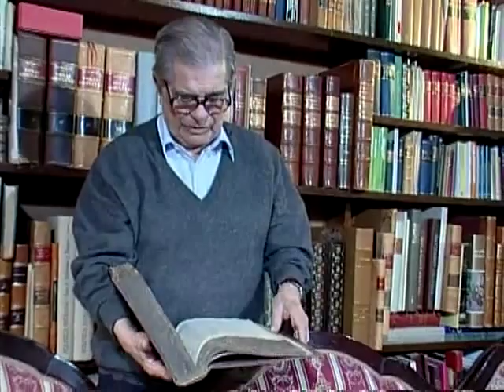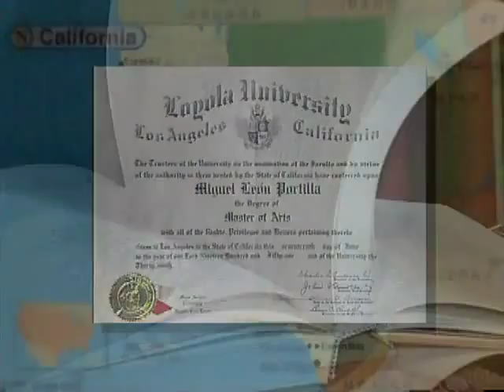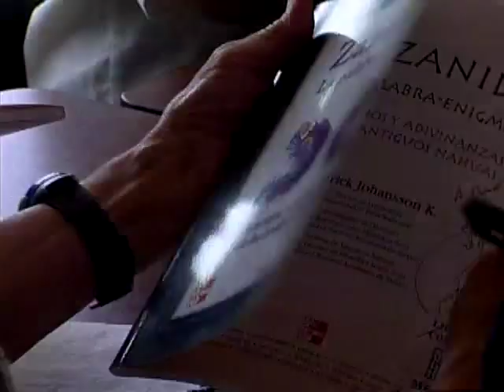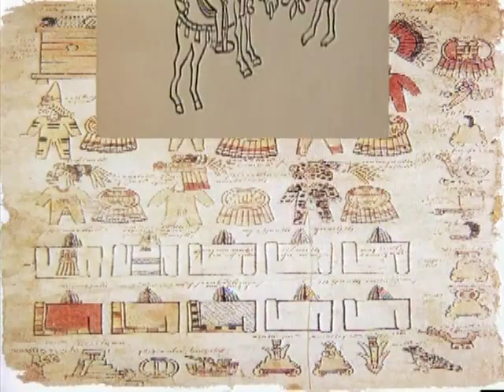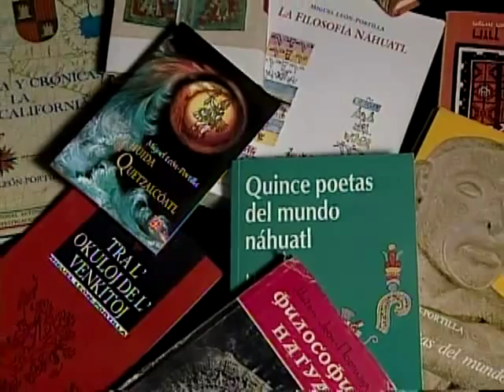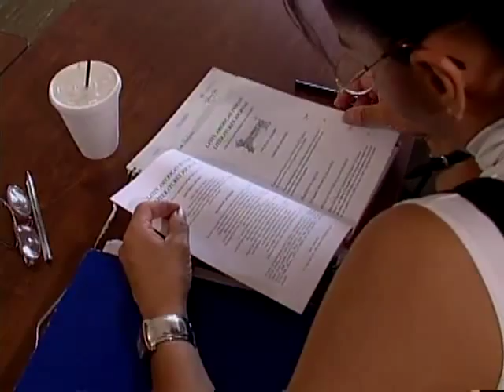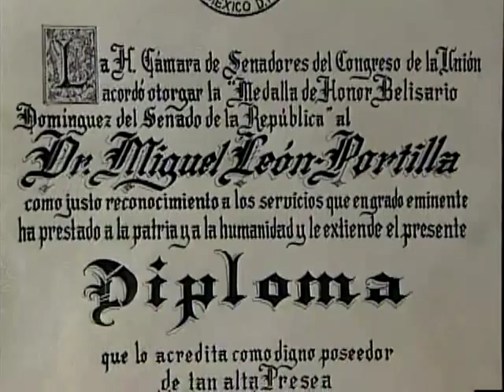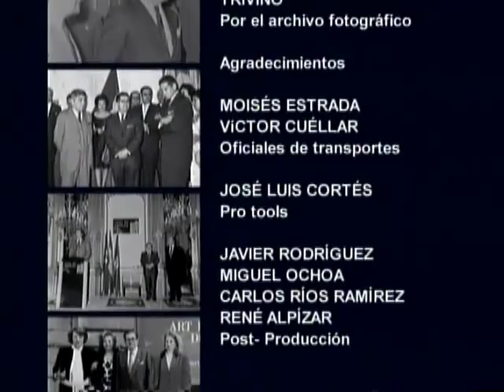maestros detras de las ideas Miguel Leon Portilla el gran tlamatini